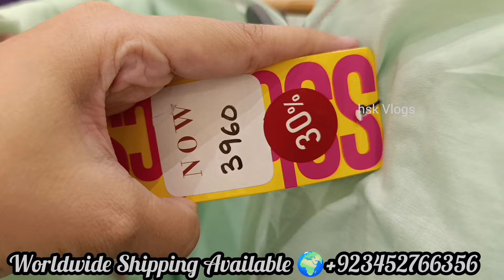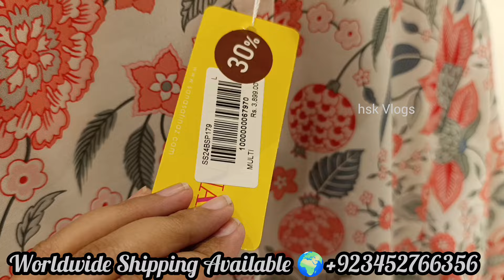Sana Safinaz Sale 50% OFF ll Sanasafinaz Sale 2024 New Collection Updated 📣🔥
Sana Safinaz 60% OFF Sale  ❤️ Sanasafinaz Sale 2024 ll New Collection on Sale

Sana Safinaz

Sanasafinaz sale 2024

Sanasafinaz luxury collection sale 2024

Sanasafinaz luxury collection

Sanasafinaz sale 2023

Sana Safinaz Flat 50% off

Sana Safinaz lawn luxury 2023 sale

Sanasafinaz Muzlin Summer 2023 sale

Sanasafinaz Mahay collection 2023 sale

Sanasafinaz unstiched summer collection 2023

Sanasafinaz winter sale 2024

Sanasafinaz flat 50 off sale

Jinnah day sale 2023

SANA SAFINAZ Muzlin Summer Collection 2023
SANA SAFINAZ
Sanasafinaz
Sanasafinaz sale 2024
SANA SAFINAZ New Luxurious Collection
Sanasafinaz new collection
Sanasafinaz summer collection 2023
Sanasafinaz lawn 2023
Sana safinaz f10
Sanasafinaz.com sale
Sana safinaz muzlin
Sanasafinaz official
Sanasafinaz latest collection 2023

Sana Safinaz
Sana Safinaz